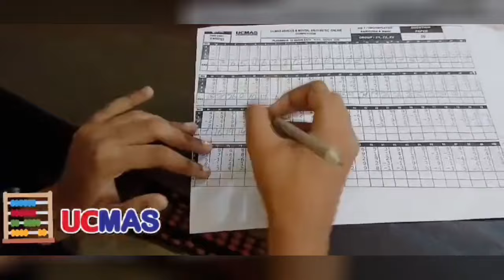लालू प्रसाद को लेकर रविशंकर प्रसाद ने कह दी बड़ी बात सुनें जरूर